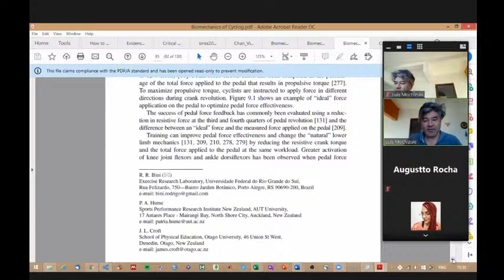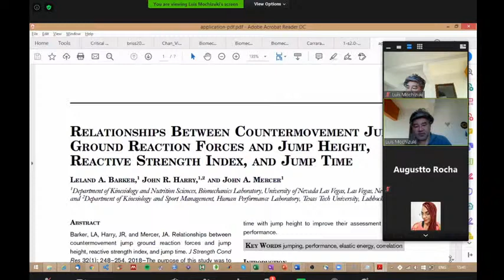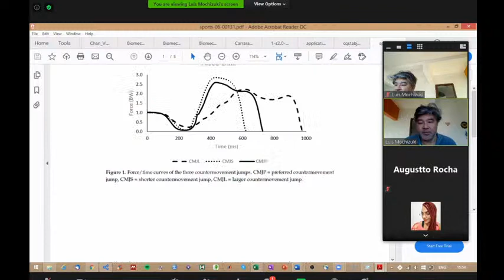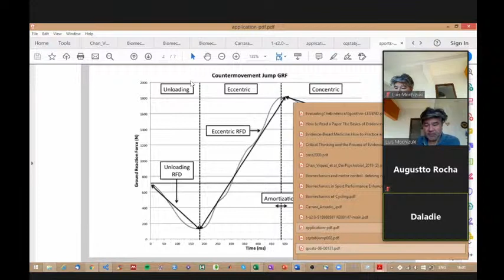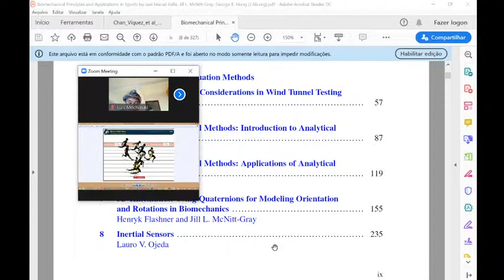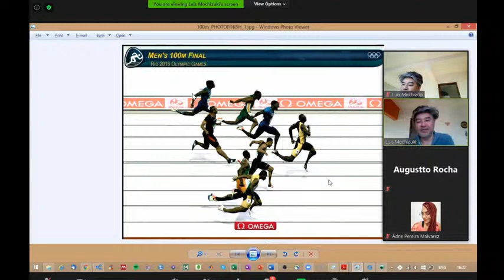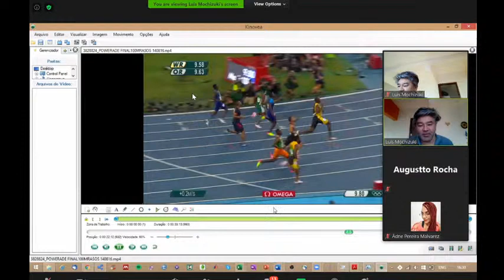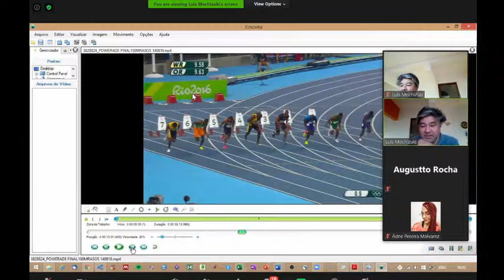Biomecânica II 2020